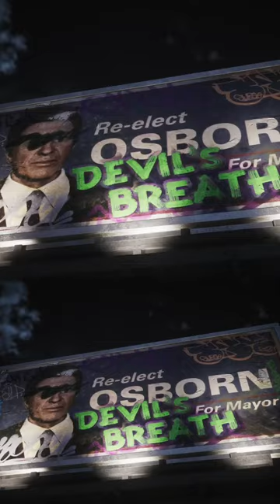All Symbiotes Transformation Venom, Spider-Man, Scream